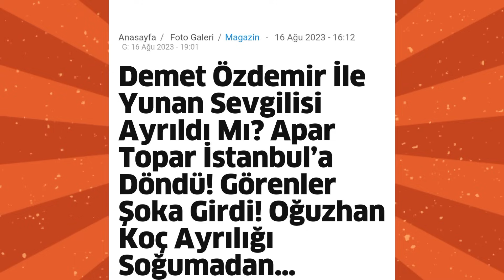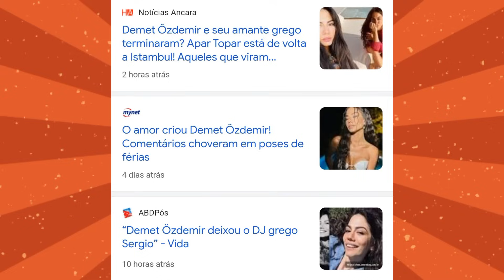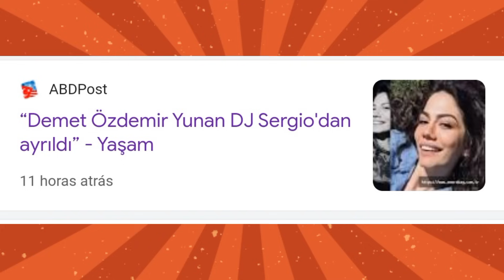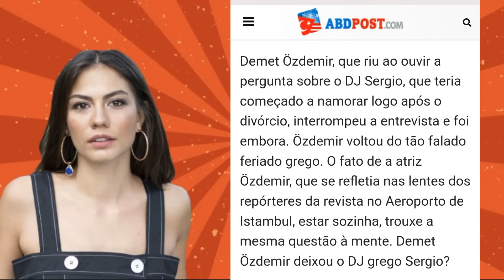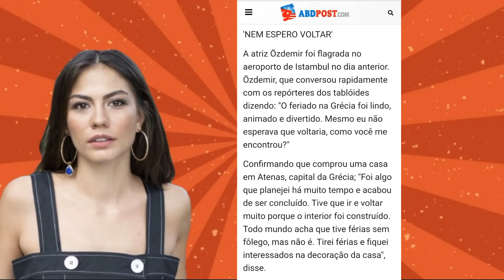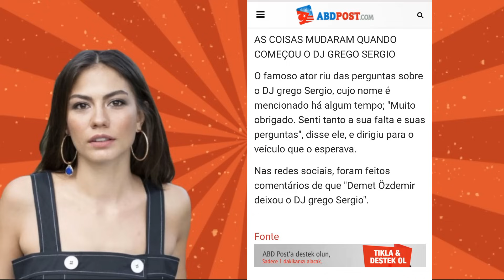💥👊🏼⚠️ DEMET ÖZDEMIR E DJ SÉRGIO JÁ TERMINARAM?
Polêmica Demet Ozdemir,  aparentemente aparece com a cabeça coberta em foto com DJ Sérgio.  Será que é ela? O povo quer saber.

Alessandro Rosica fala sobre Demet Özdemir e Can Yaman.